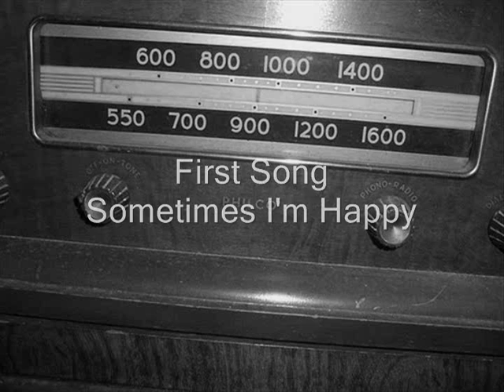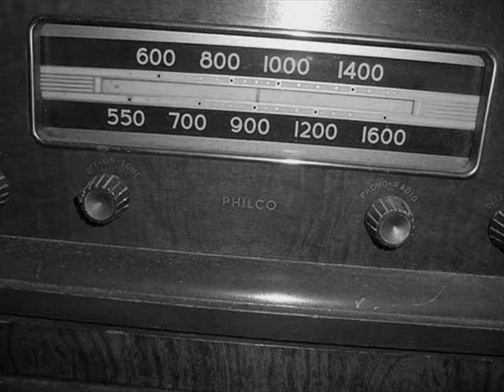Eddy Duchin Show Sometimes I'm Happy 1949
Eddy Duchin Show First Song Is Sometimes I'm Happy. Originally Aired Sometime In 1949.